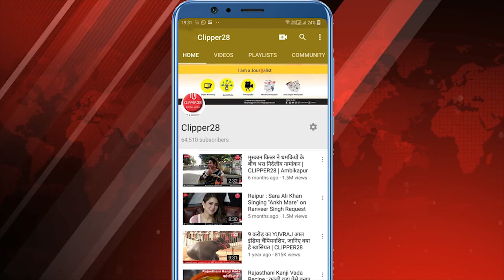Top 10 highest paid actress in Bollywood 2020 | Alia , Deepika, Katrina, Kareena, Shilpa, Mouni Roy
If you want to know who are the top highest-paid Bollywood actresses, check out this list of top 10 highest-paid Bollywood actresses 2020.